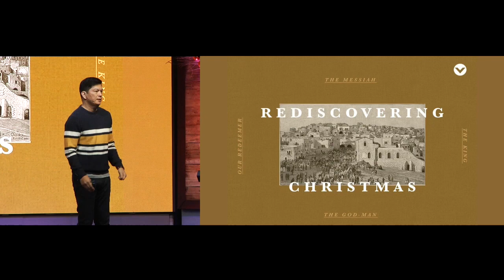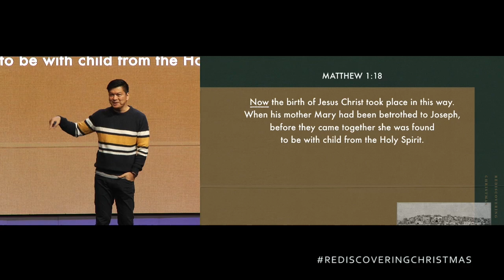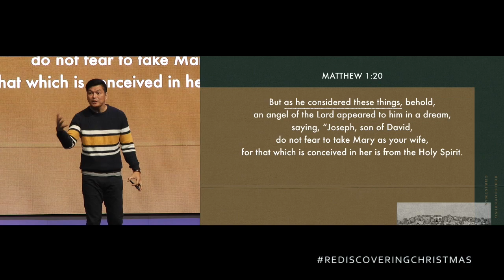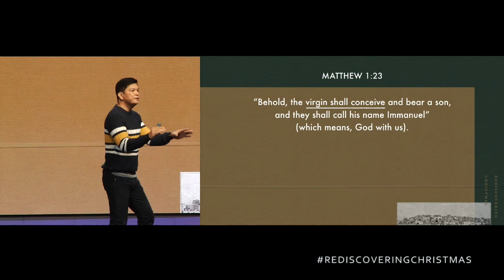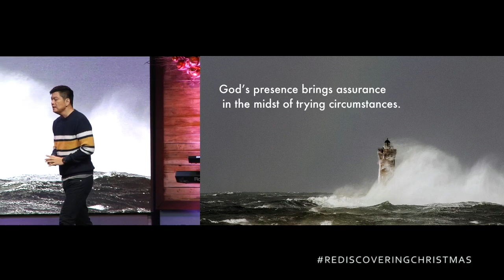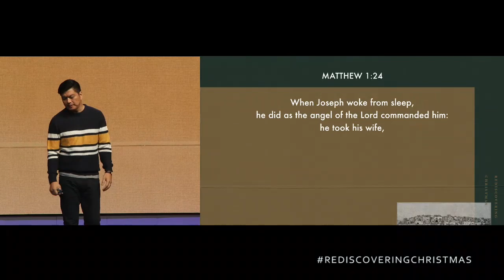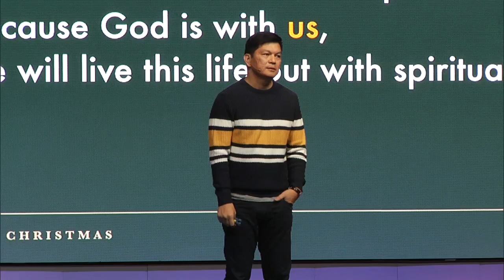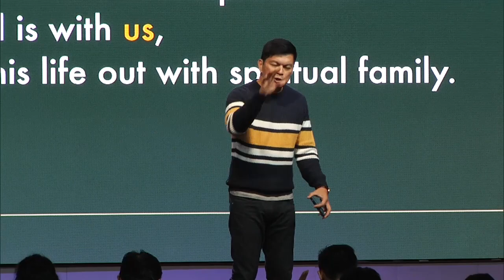Jesus the Messiah - Paolo Punzalan